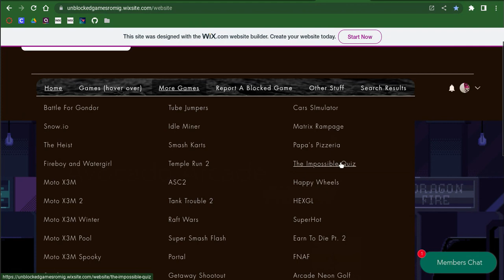How To Play The Impossible Quiz Unblocked!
Play The Impossible Quiz unblocked on your computer!